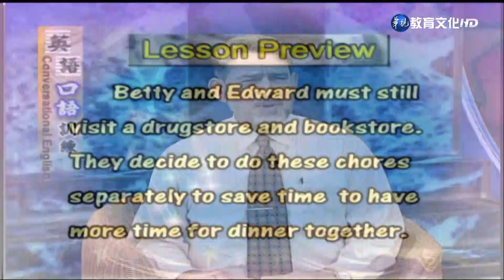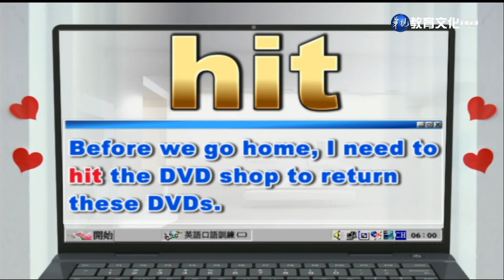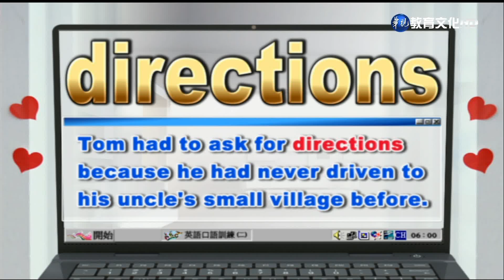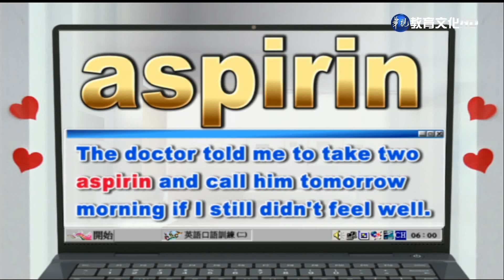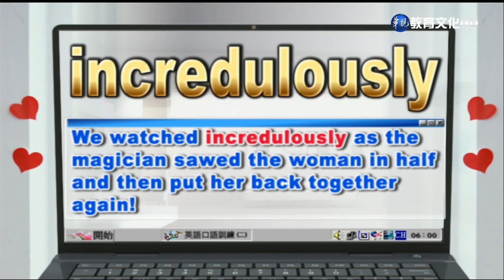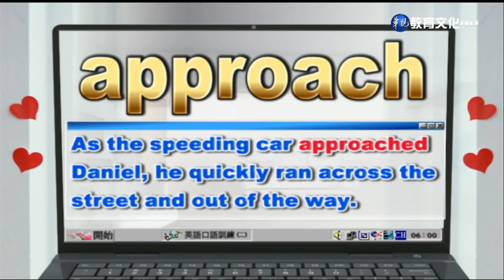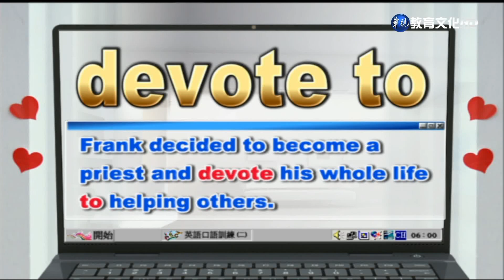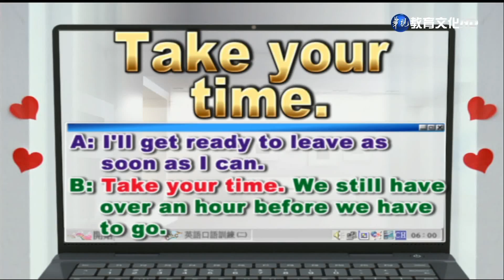英語口語訓練（二）（商專） 第11講